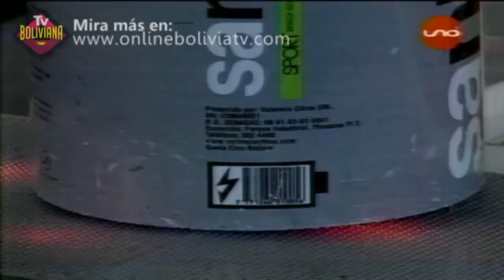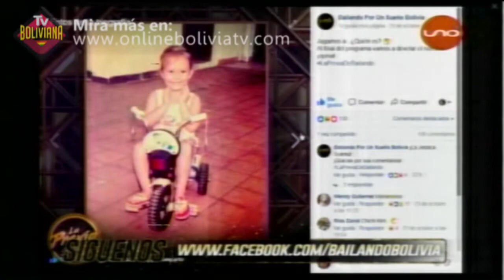La Previa Bailando Bolivia 25 de Octubre Parte02